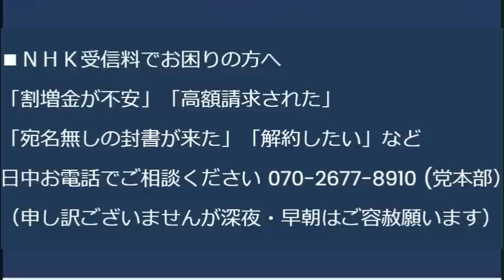ホタテの町が全国の学校給食に10万食分を無償提供、ホタテに支えられてきた町の税金でやるならこれはこれで／麻生副総裁「国防の癌は山口、北側、石井など公明の上と裏にいる創価学会」知ってた 20230925